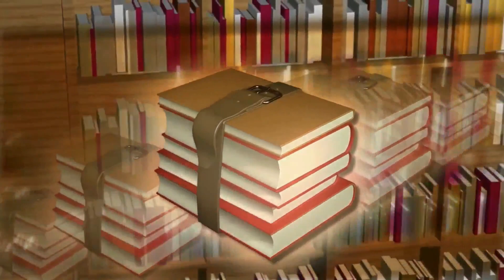எந்தெந்த வழக்குகளுக்கு 482petition தாக்கல் செய்யலாம்? tamilsattam Criminal Procedure Code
TODAY TOPIC : எந்தெந்த வழக்குகளுக்கு 482petition தாக்கல் செய்யலாம்?
LEGAL LAW IPC crpc CRIMINAL LAW#BARE ACT# TAMIL SATTAM#தமிழ் சட்டம்# RTI மனு??

--RTI Video Links:

1) to Right to Information
2) மனுவை எழுதுவது எப்படி || How To Write RTI Application ??
3) முதல் மேல்முறையீட்டு மனுவை எழுதுவது எப்படி || How To Write 1st appeal In RTI ??
4) இரண்டாம் மேல்முறையீட்டு மனுவை எழுதுவது எப்படி? || How to Write 2nd Appeal in RTI ?

will deed#நீதிமன்றத்தில் உயில் நீருப்பிப்பது எப்படி உயில் சொத்து பிரச்சனை உயில் என்றால் என்ன#ரகசிய உயில்
Secret will Deed#பத்திர பதிவு செய்ய வேண்டுமா உயில் Pathiram fees உயில் கட்டணம்பதியாத உயில் செல்லுமா